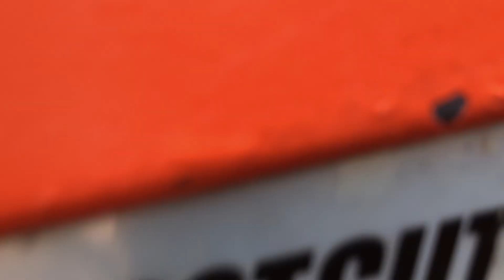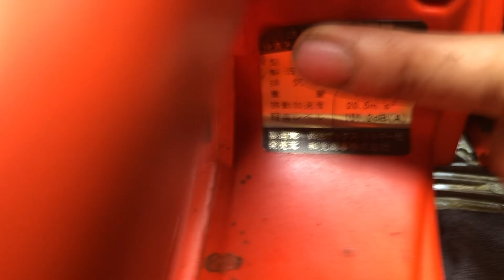Hàng khủng khai thác dolmar 120. 133. Shindaiwa757N (0376128789)